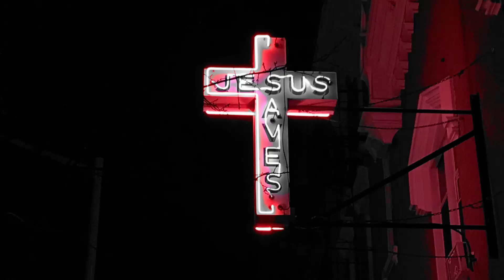Who is it you are looking for?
Join us here on youtube or on facebook on Sunday 4th April for our Easter Sunday service!

Spoken word by Jake Hyatt